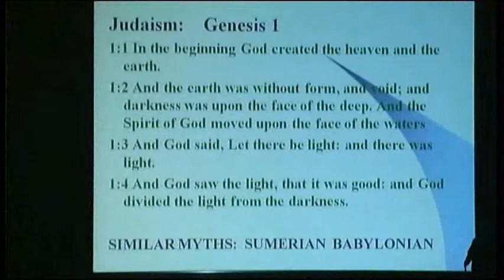"Laser Frequency Combs" by prof. Theodor Hänsch, Oasis 2011 (1 of 6)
The Oasis conference (Israel) is a gathering of optical engineering researchers and professionals from around the world, aiming to share the latest ideas, innovations and developments in the field.
The event provides a platform for Israeli researchers to showcase and expose their work.

Here is the first day opening session featuring Nobel prize winner laureate Prof. Theodor Hänsch from the Ludwig-Maximilians University, Munich, Germany and his lecture about laser frequency combs

Short introduction is given by prof. Abraham Katzir (Tel-Aviv university) followed by words from prof. Daniel Weiss (chief scientist of the ministry of Sciene & Technoloy, Israel)